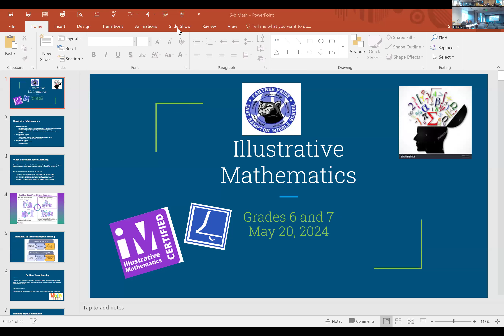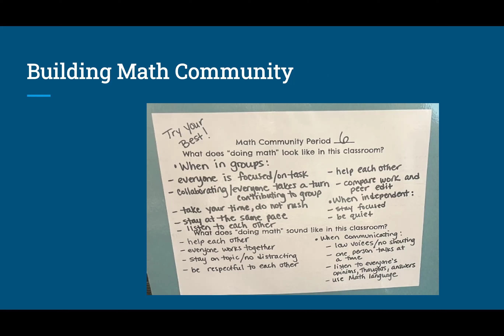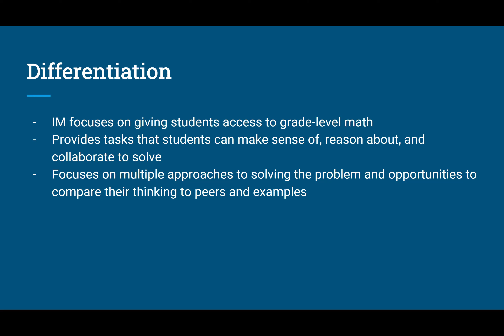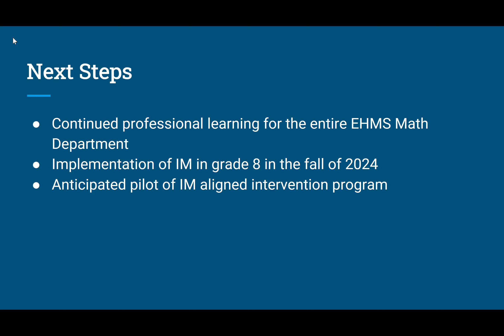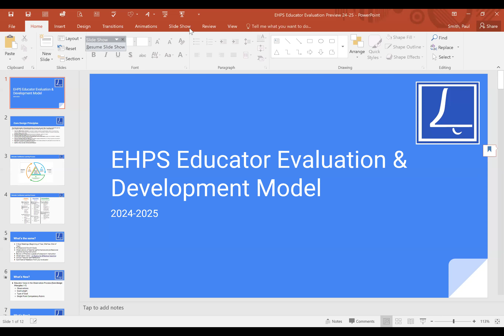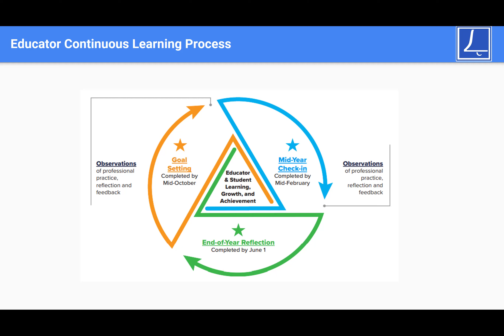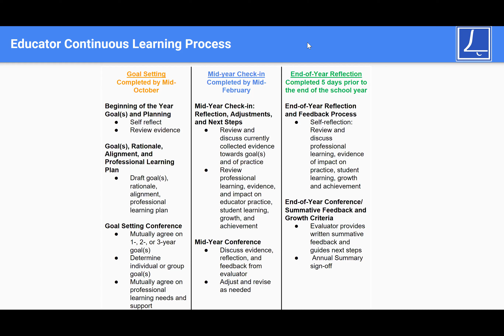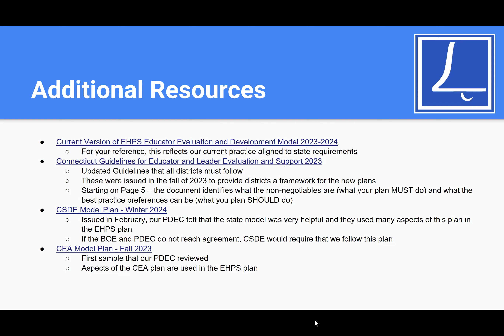May 20, 2024 BOE Meeting